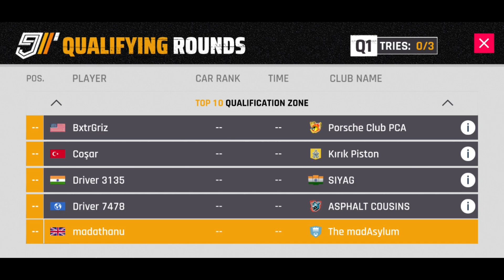Asphalt 9 - Renault R.S. 01 GP - Q1 - Proper Practice Run - Dipping Down - 1☆ TouchDrive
Q1 of the Renault RS 01 Grand Prix is on Dipping Down and my car is currently 1 Star.  I have left a couple of import parts off, to prevent me getting a time I can't beat again later.  I am not going to deliberately sandbag to drop tiers though on this event.  I am not concerned about whether I win a key this month for this car.

Now that Q1 has begun I feel I can start doing proper practice runs and getting ready to do my real run in qualifying and hopefully finish in top 10 and Qualify for the finals without having to pay a token Entry Fee.

Good Luck Guys, I use TouchDrive...
Come chat on The madAsylum Discord...